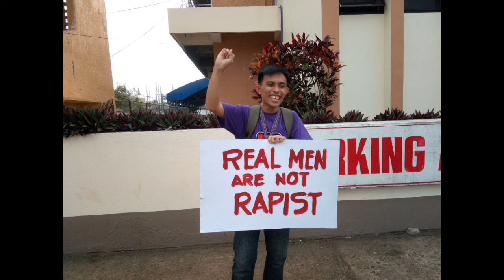One Billion Rising Revolution 2020 Vlog? || UEP || SHANLANCE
Its been a while na gumawa ako ng content sa Youtube at ewan ko kung vlog ba ito o katarantadohan..
Enjoy kayo.

Pwede din SHARE
Mas maganda SUBSCIBE Nalang

THANKS!!!

Sumainyo nawa ang Kapayapaan...